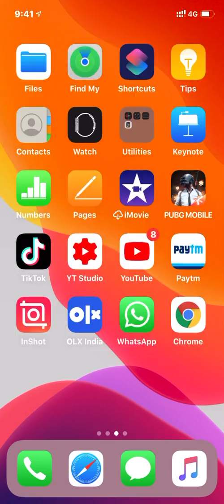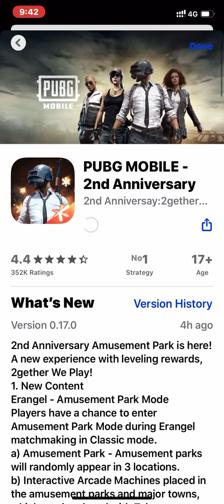PUBG MOBILE 2ND ANNIVERSARY UPDATE IS HERE FOR iOs